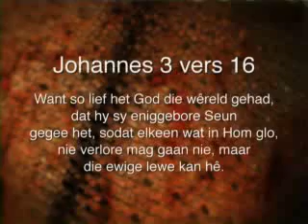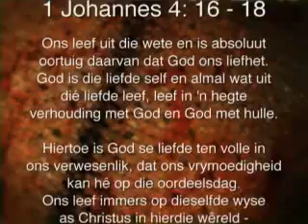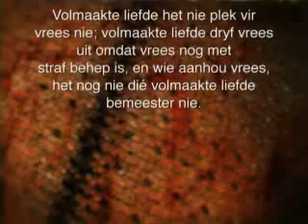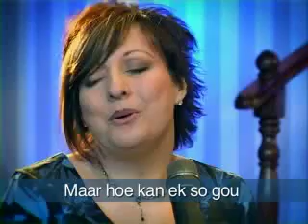Episode 72 11 November 2012